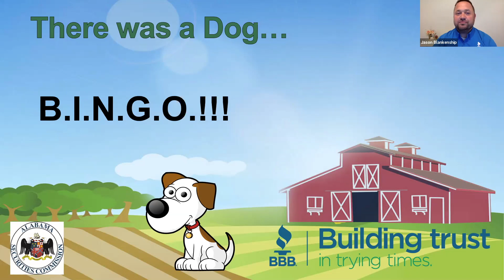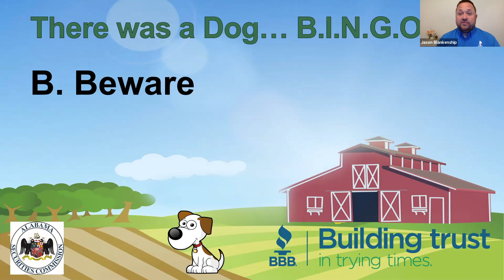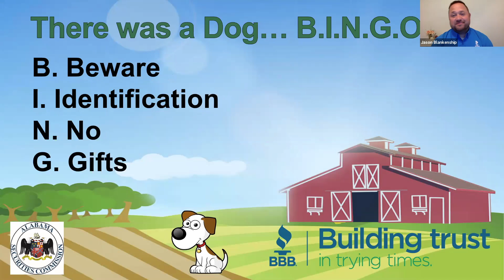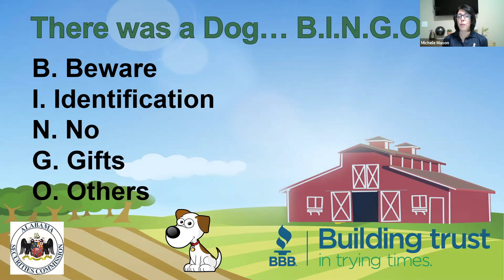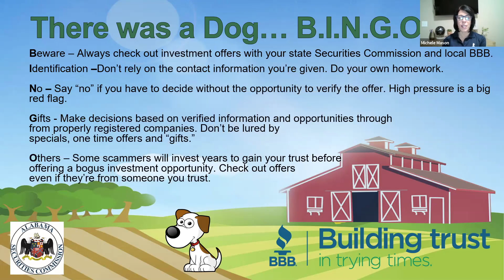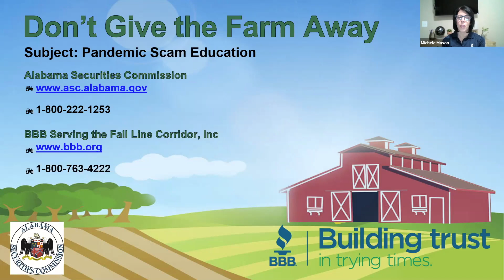Don't Give Away the Farm!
BBB and the Alabama Securities Exchange Commission teamed up to talk about scams during COVID-19 (Coronavirus) Pandemic.